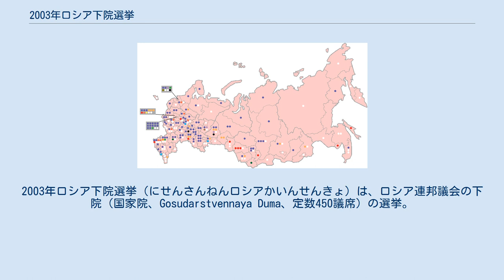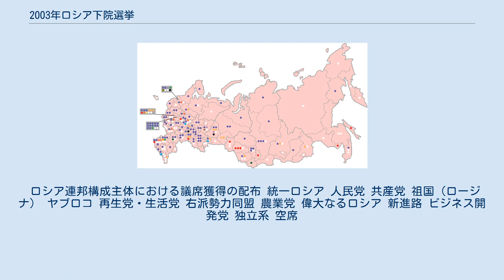2003年ロシア下院選挙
2003年ロシア下院選挙（にせんさんねんロシアかいんせんきょ）は、ロシア連邦議会の下院（国家院、Gosudarstvennaya Duma、定数450議席）の選挙。
2003年12月7日投開票。
 選挙前の予想通り、ウラジーミル・プーチン大統領の与党、統一ロシアが優勢であり、比例代表で120議席、小選挙区で103議席をそれぞれ獲得し第一党となった。
統一ロシアが大勝したのと反比例して、ロシア連邦共産党以下、他の政党は大幅に議席を減らした。
また、統一ロシア以外の政党でも親プーチンの態度を取る政党もあり、連邦議会は完全にプーチン政権のコントロール下に置かれた。
 統一ロシア以外の政党では、ロシア連邦共産党が野党第一党の位置を維持した。
ロシア自由民主党は、2、3の選挙区で議席を回復した。
しかし自由主義、改革派のヤブロコ、右派連合は、ユコスから政治献金を受けていたことも影響し、ほとんど議席を失い壊滅的打撃を受けた。
中道左派勢力では、母国（ロージナ）が議席を伸ばした。
 選挙は小選挙区比例代表並立制で行われた。
定数450議席中、225議席は比例代表で選出され、得票率5パーセントを超える政党が議席を獲得することができる。
5パーセントを越えた政党は統一ロシア・ロシア連邦共産党・ロシア自由民主党・母国の4党。
残り半分の225議席が小選挙区から選出された。
 ロシア連邦構成主体における議席獲得の配布 統一ロシア 人民党 共産党 祖国（ロージナ） ヤブロコ 再生党・生活党 右派勢力同盟 農業党 偉大なるロシア 新進路 ビジネス開発党 独立系 空席